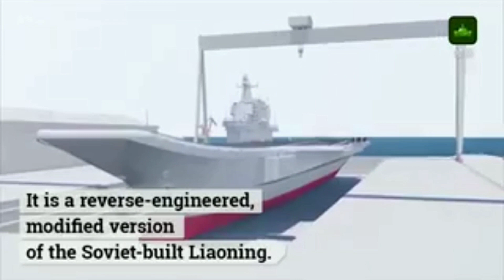china militer parade 2019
Menu Military parade, China showing off missiles, drones, to combat aircraft The military parade to celebrate China's 70th anniversary on Tuesday (10/01/2019) has been completed after being held for 80 minutes. The parade held at Tiananmen Square, Beijing, involved at least 15,000 troops, 580 war equipment, up to 160 warplanes. Reporting from SCMP, China's 70th anniversary military parade was claimed to be the largest since the country was founded by Mao Zedong. Various weapons were on display since the Communist Party.